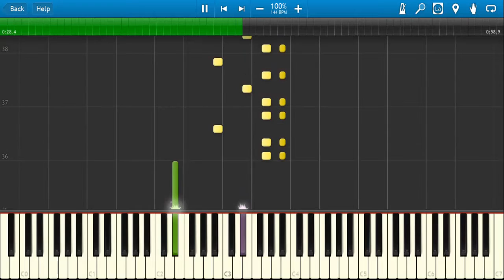Marble Madness - Level 2 "Intermediate Race" (Synthesia)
This midi file is available at vgmusic.com and is credited to 'PJ Barnes'.